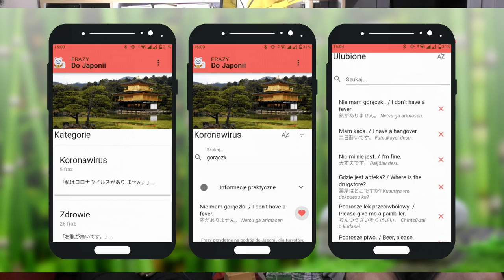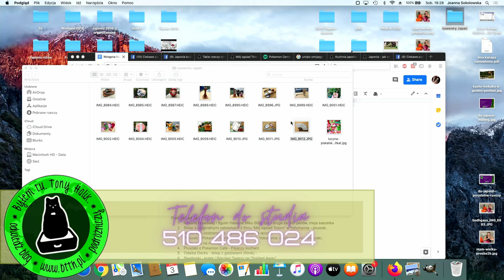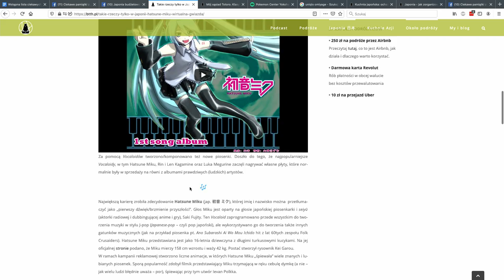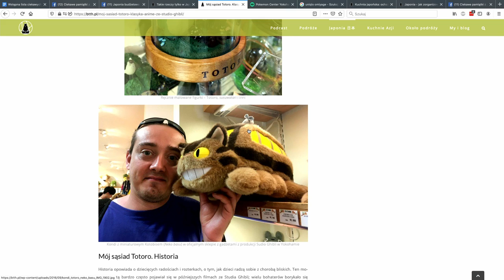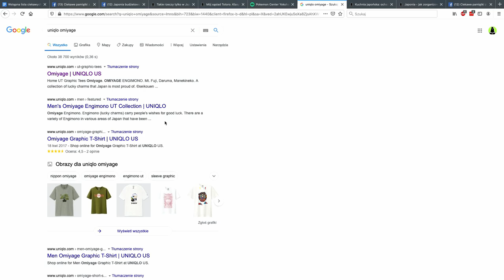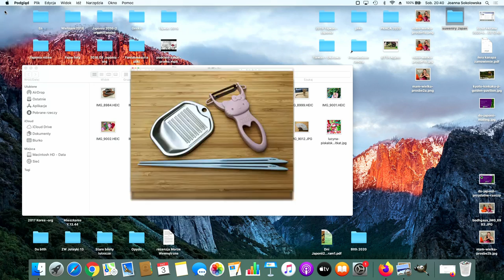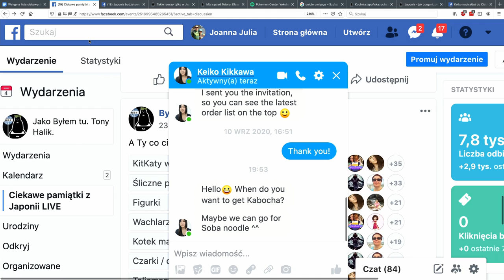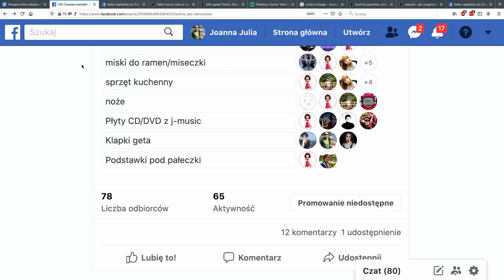LIVE: Omiyage! Pamiątki z Japonii (reupload)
Ze względu na problemy z łączem internetowym w trakcie LIVE film został wgrany ponownie. Pierwotnie transmisja miała miejsce 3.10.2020 o 19.

Co przywieźć z Japonii dla siebie, a jakie suweniry dla bliskich?

Podczas naszego kolejnego spotkania na żywo pokażemy Ci najciekawsze, najzabawniejsze, najmniej „oczywiste” pamiątki, jakie przywieźliśmy (lub otrzymaliśmy od przyjaciół) z Japonii.
Jesteśmy pewni, że czymś Cię zaskoczymy!

Do zobaczenia w sobotę, 3. października!!

P.S. Jeśli chcesz opowiedzieć nam o Twoich ulubionych pamiątkach, zadzwoń do nas podczas spotkania i porozmawiajmy na żywo! Numer do studia: ☎️ 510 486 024 ☎️